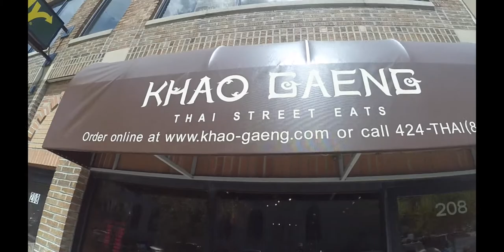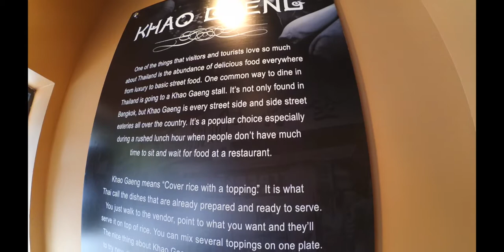Bebe's Vlog #5 - ร้านข้าวแกง ..​ร้านอาหารไทยทูโก คูลๆ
- My Vlog -
พามากินร้านอาหารไทยทูโกใน Syracuse .. ร้าน "ข้าวแกง"